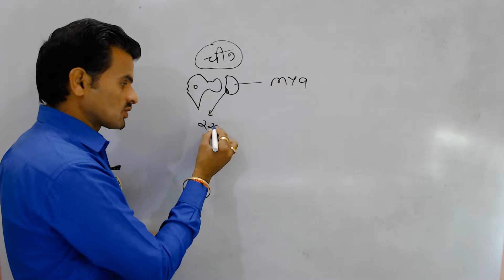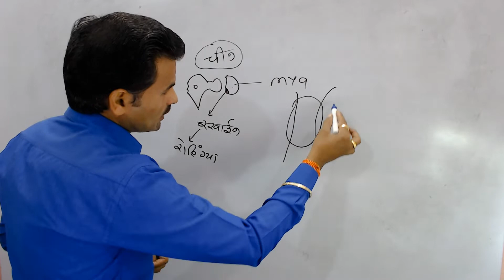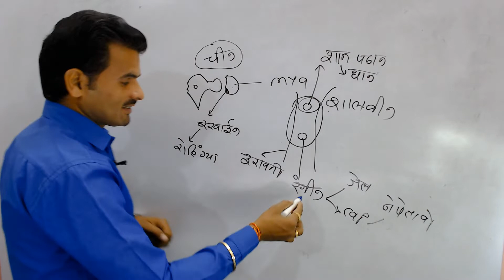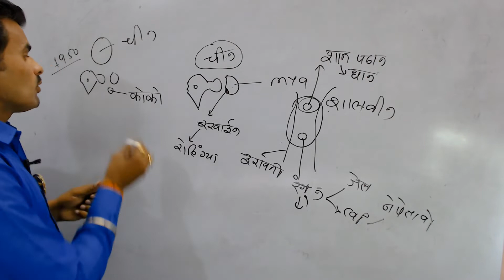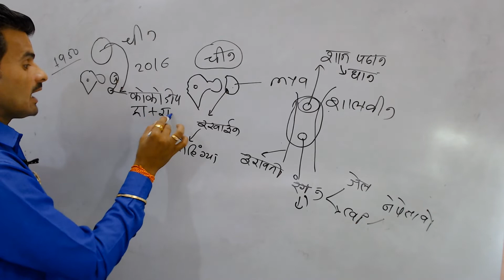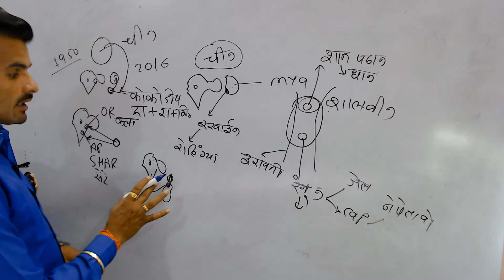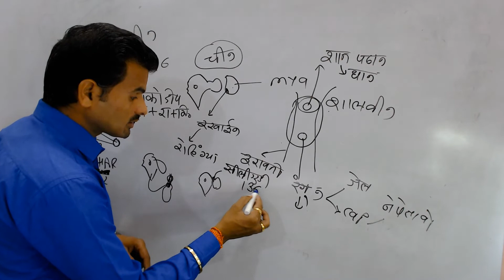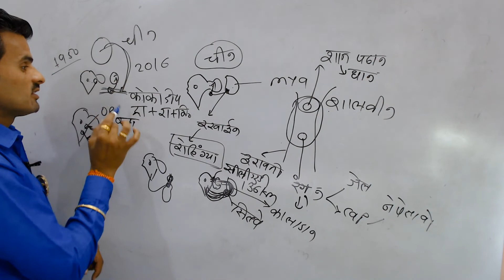म्यांमार भारत सम्बन्ध. चीन का अधिकार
Office address-: plus point s.r institute chhindwara (mp) india
Near mansarowar complex beside of gayatri chetna kendra mohan nagar road chhindwara 480001

Contact-: gwalvanshi sir(GS)

All competitive exams
M.P gs

daily current affairs currentaffairs करंटअफेयर्स daily news gwalvanshi gs centre
best coaching for competitive exams#gwalvanshi

Your quaries,
Gwalvanshi gs centre
Plus point s r classes